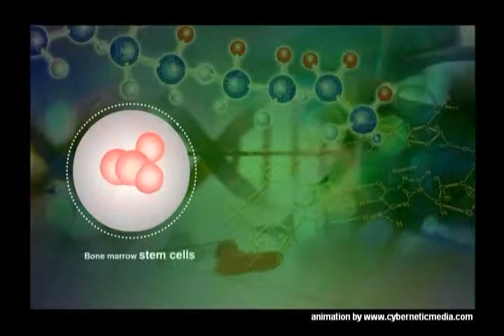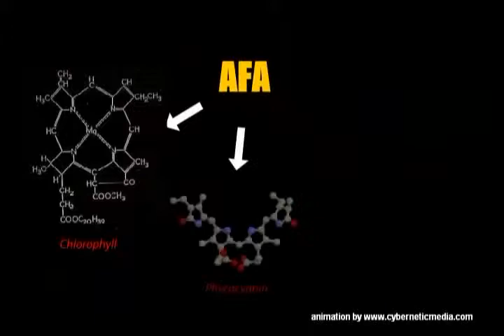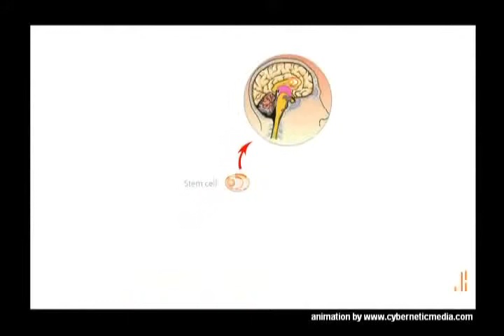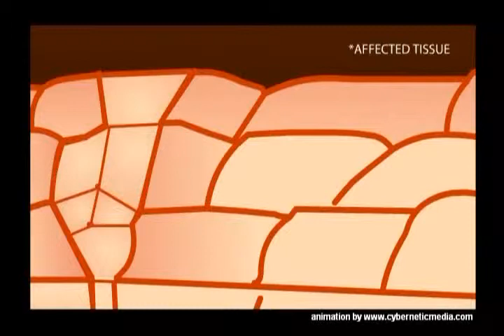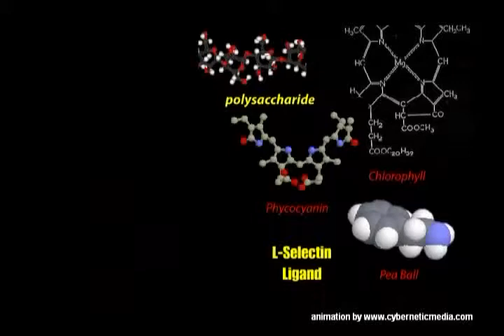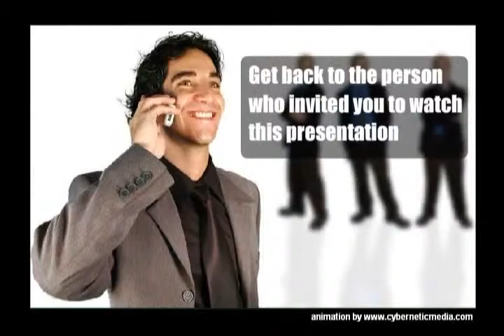StemEnhance the Biggest Scientific Medical breakthrough of our time!